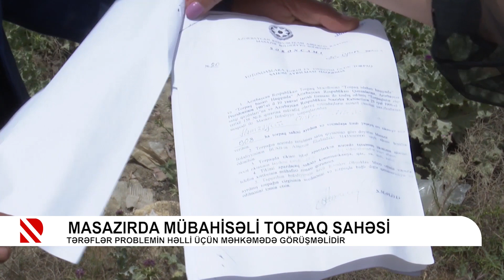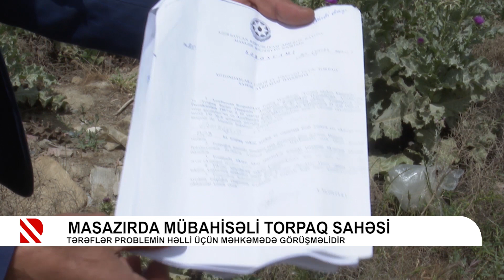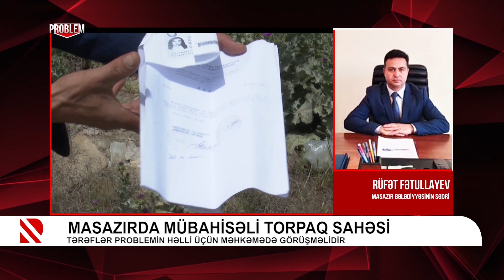Masazırda mübahisəli torpaq sahəsi - Tərəflər problemin həlli üçün məhkəmədə görüşməlidir